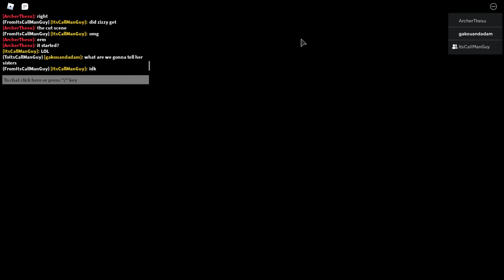Piggy [Book 2]: Chapter 3 ending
Chapter 1 house [ignore this, just doing a little trick]
Chapter 12 Plant
Book 2 Chapter 1 Alleys
Book 2 Chapter 2 Store
Book 2 Chapter 3 Refinery

Doggy
Bunny
Zizzy
Pony
Zee
Zuzy
George
Player

how to get skins
How to complete piggy map
ending
Good ending
bad ending
True ending